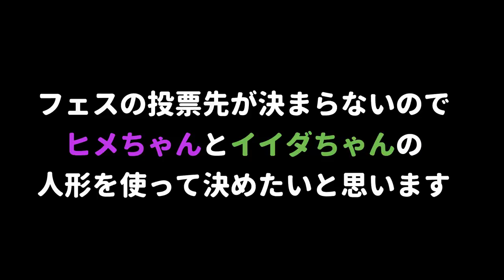【実写】最後のフェスの投票をどちらにしようか決められないので最終手段としてネコに決めてもらうことにしましたｗｗｗ【スプラトゥーン２】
カマキリ 松崎愛 くまみざわ きみちゃん maharo
(敬称略)